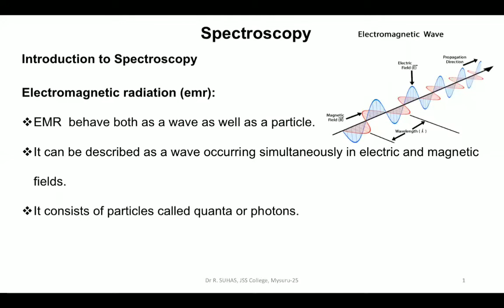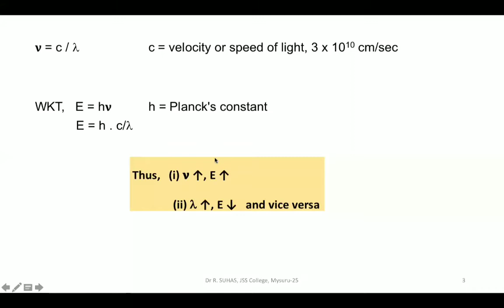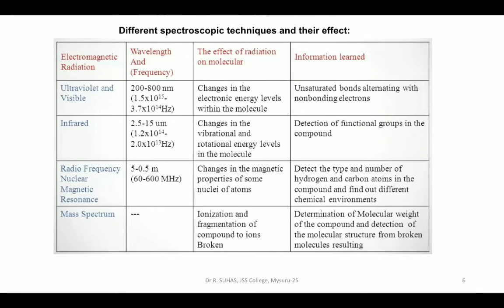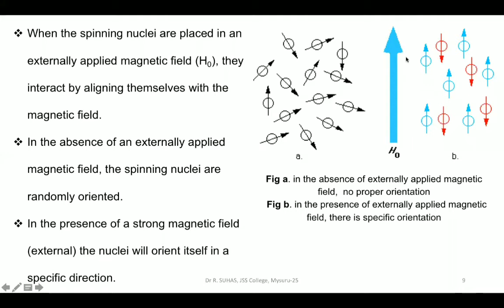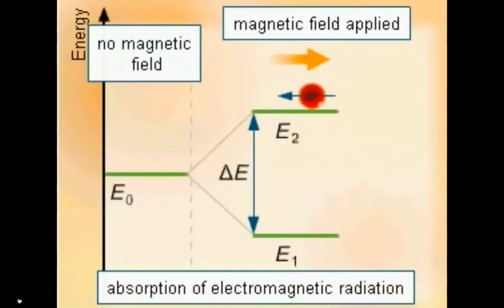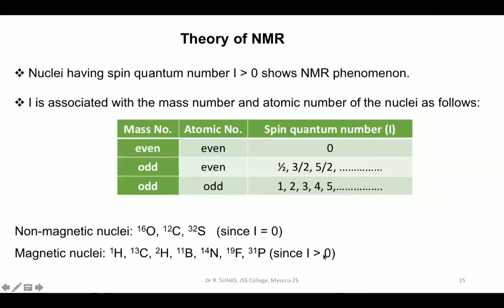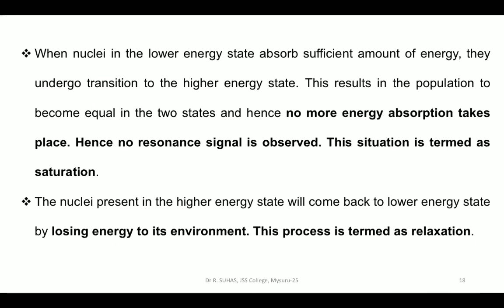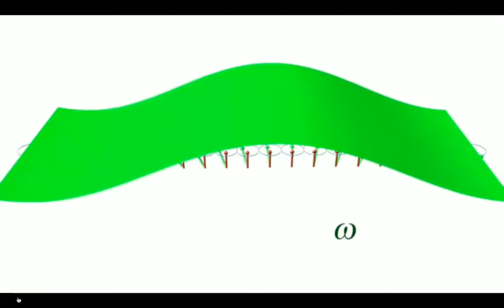Proton NMR_Class 1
In this video, you will learn the basics of Spectroscopy, magnetic properties of nuclei, theory of NMR and Larmor precession frequency.